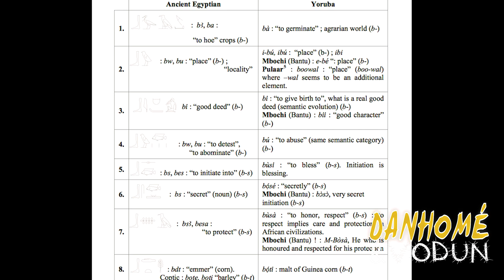Yoruba Connection to Ancient Egypt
Cheikh Anta Diop and others have drawn linguistic comparisons between the Yoruba and ancient Egyptian culture – religious observation, works of art, burial and other customs . He speaks of a possible migration of the ancestors of the Yoruba from the upper Nile (as early as 2000BC – 1000BC) as a result of some upheavals in ancient Egypt.

In this excerpt from Danhomé & Vodun, Onuora delves deeper into some of these similarities.